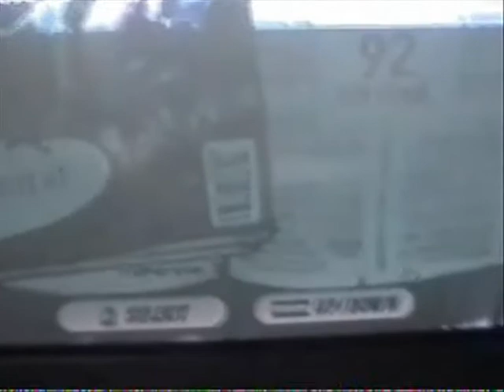HOLY SHIT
HOW THE FUCK DID I DO THIS